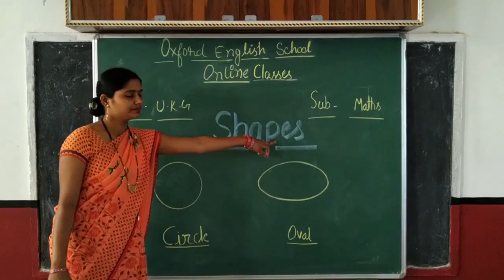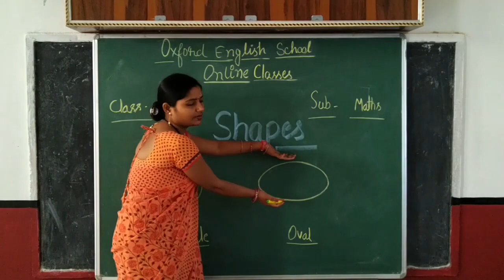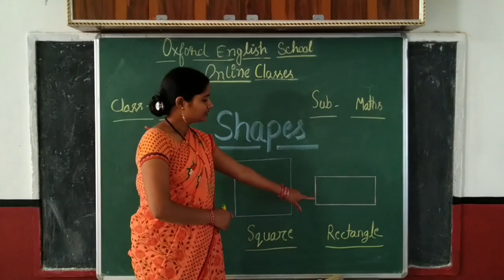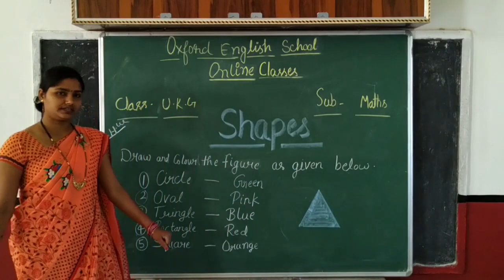SHAPES | MATHS | Class U.K.G.| Kiran ma'am | Oxford English School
This lecture is about Maths  (SHAPES ) of Class U.K.G. Hope you like the video .
Thanks